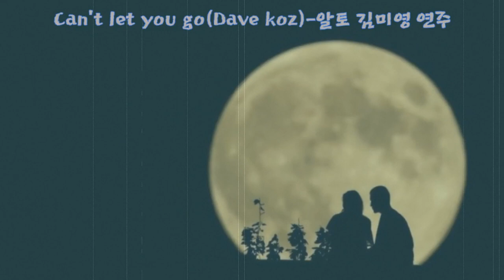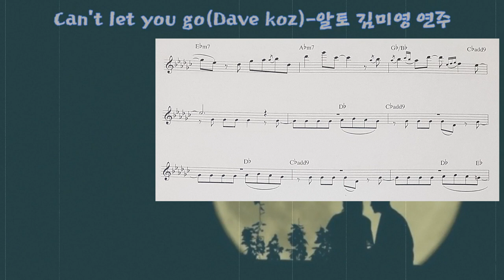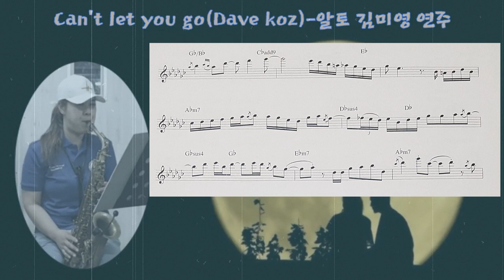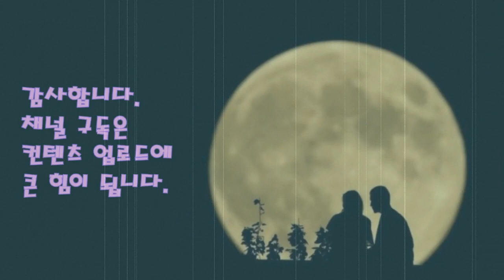Can't let you go-Dave Koz Ver= Alto Saxophone-김미영 색소폰 연주